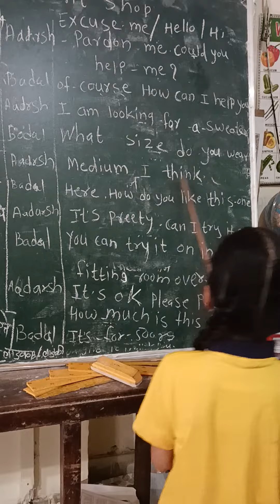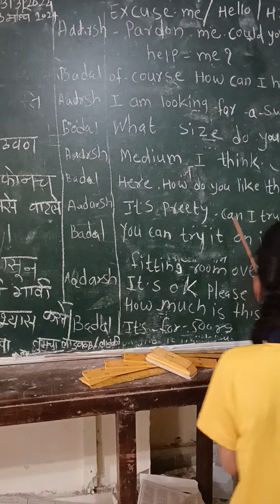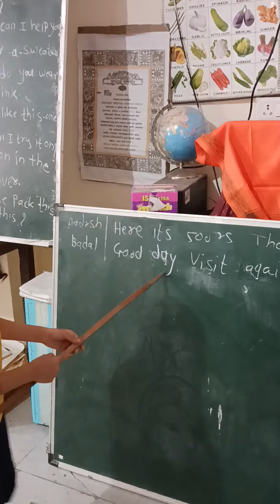reading practice (4)